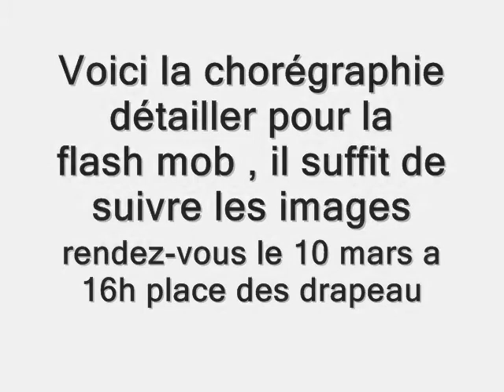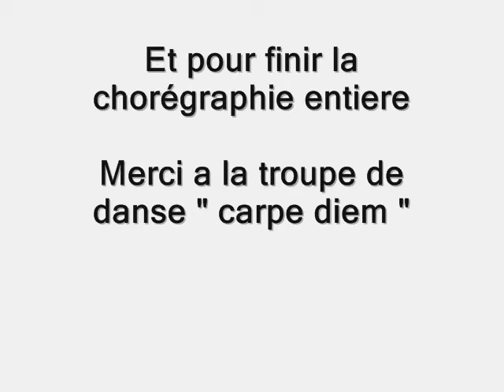chorégrpahie flashmob.wmv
Chorégraphie flash mob parthenay le 10 mars a 16 h place du drapeau